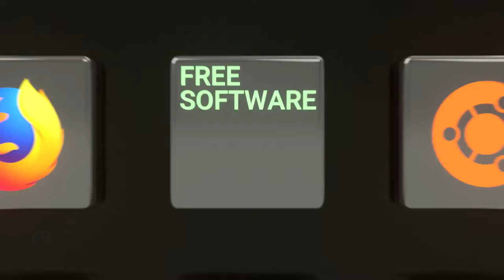¿Qué es el software libre? La libertad del software explicada en menos de tres minutos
Las cuatro libertades explicadas en menos de 3 minutos. El Software Libre te garantiza las cuatro libertades esenciales para utilizar, comprender, adaptar y compartir el software. Estos derechos que definen la libertad del software ayudan a respaldar otros derechos fundamentales como la libertad de expresión, la libertad de prensa y la privacidad.

En menos de 3 minutos explicamos porqué esto es beneficioso y su significado.